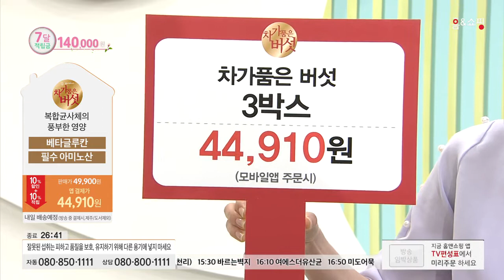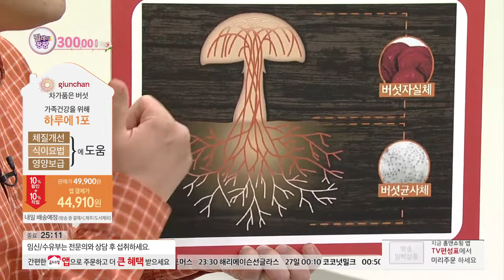[홈앤쇼핑] 차가품은버섯(일사천리)